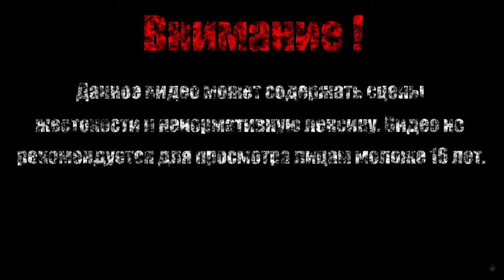КОРОЛЬ РЫБЛОК【Shovel Knight: Shovel of Hope】#2